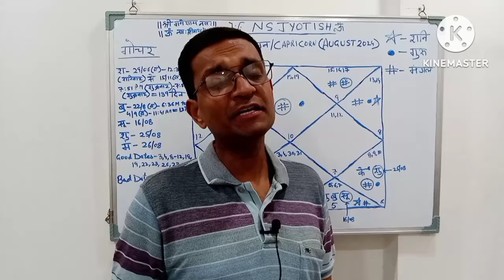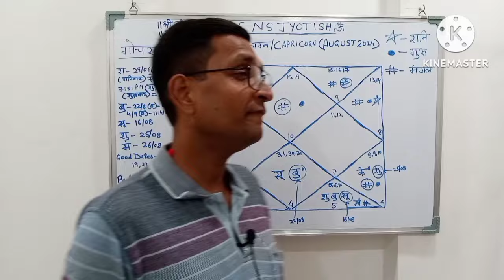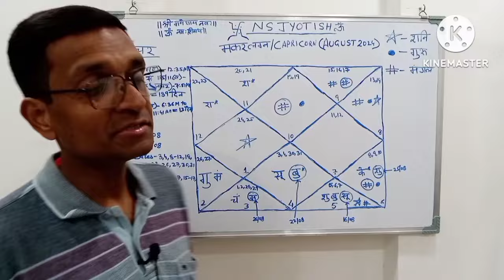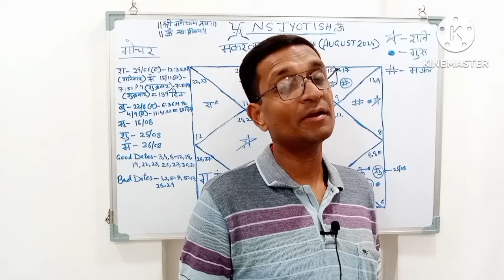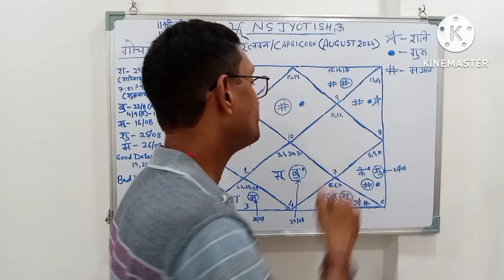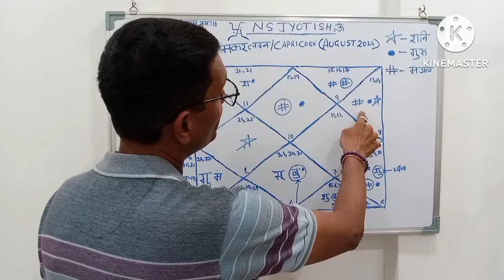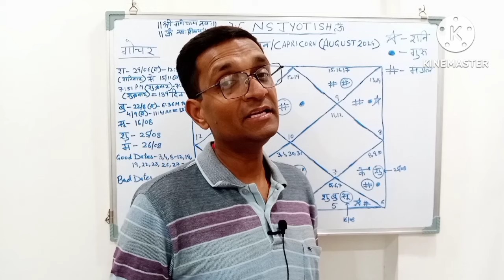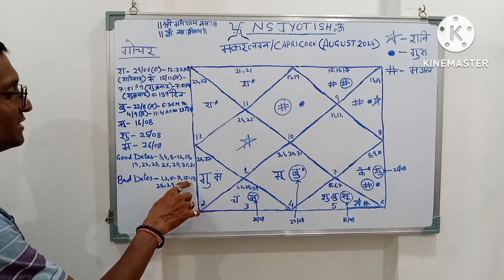मकर लग्न अगस्त 2024 Capricorn August 2024 horoscope – Makar Lagna August 2024 astrology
CAPRICORN मकर AUGUST अगस्त 2024 prediction
मकर राशि अगस्त 2024 राशिफल | Makar Rashi August 2024 | Capricorn August Horoscope |
MAKAR Rashi | CAPRICORN | Predictions for AUGUST - 2024 Rashifal | Monthly Horoscope|
Welcome to N S Jyotissh

Trying to spread the knowledge of astrology by uploading vedic Indian Astrology video of monthly prediction and yearly prediction for Aries Taurus Gemini Cancer Leo Virgo Libra Scorpio Sagittarius Capricorn Aquarius Pisces rashi acendant wise.

Tutorial videos on Sun Chandra mangal budh guru shukra shani rahu ketu.

Makar Lagna August 2024
Capricorn Ascendant August 2024
मकर लग्न अगस्त 2024

Makar lagna me Surya ki dasha me kya hoga
Makar lagna me Chandra ki dasha me kya hoga
Makar lagna me Mangal ki dasha me kya hoga
Makar lagna me Budh ki dasha me kya hoga
Makar lagna me Brihaspati ki dasha me kya hoga
Makar lagna me shukra ki dasha me kya hoga
Makar lagna me Shani ki dasha me kya hoga
Makar lagna me Rahu ki dasha me kya hoga
Makar lagna me Ketu ki dasha me kya hoga
Makar lagna me Surya ke upay
Makar lagna me Chandra ke upay
Makar lagna me Mangal ke upay
Makar lagna me Budh ke upay
Makar lagna me Brihaspati ke upay
Makar lagna me shukra ke upay
Makar lagna me Shani ke upay
Makar lagna me Rahu ke upay
Makar lagna me Ketu ke upay
Capricorn August 2024
Capricorn horoscope August 2024
Capricorn Lagna August 2024
Capricorn August 2024  horoscope
Capricorn August 2024  astrology
Capricorn rising August 2024
August Capricorn horoscope 2024
Capricorn Lagna astrology predictions
August 2024 Capricorn Lagna astrology forecast
August 2024 Capricorn horoscope
Capricorn Lagan August 2024
Sun dasha for Capricorn ascendant horoscope
Moon dasha for Capricorn ascendant horoscope
Mars dasha for Capricorn ascendant horoscope
Mercury dasha for Capricorn ascendant horoscope
Jupiter dasha for Capricorn ascendant horoscope
Venus dasha for Capricorn ascendant horoscope
Saturn dasha for Capricorn ascendant horoscope
Rahu dasha for Capricorn ascendant horoscope
Ketu dasha for Capricorn ascendant horoscope
Remedies of Sun in Capricorn ascendant horoscope
Remedies of Moon in Capricorn Ascendant
Remedies of Mars in Capricorn Ascendant
Remedies of Mercury in Capricorn Ascendant
Remedies of Jupiter in Capricorn Ascendant
Remedies of Venus in Capricorn Ascendant
Remedies of Saturn in Capricorn Ascendant
Remedies of Rahu in Capricorn Ascendant
Remedies of Ketu in Capricorn Ascendant
Astrology predictions August 2024
Astrology forecast August 2024
Astrology August 2024
Astrology remedies August 2024